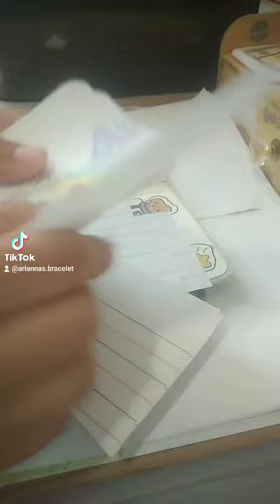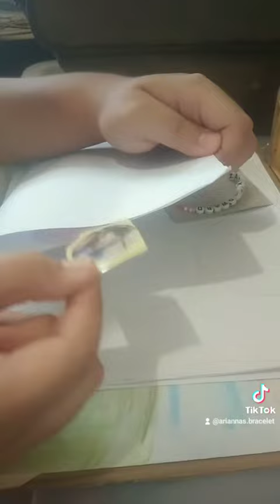thank Edward and zack and Jenelle for ordering at Ariannas bracelet